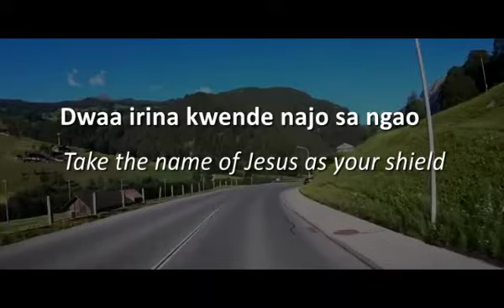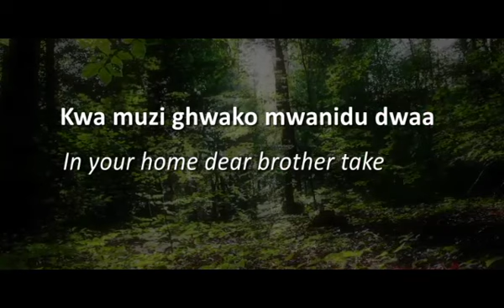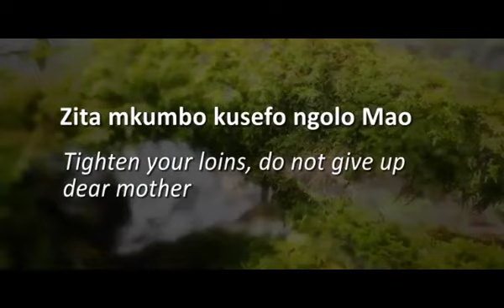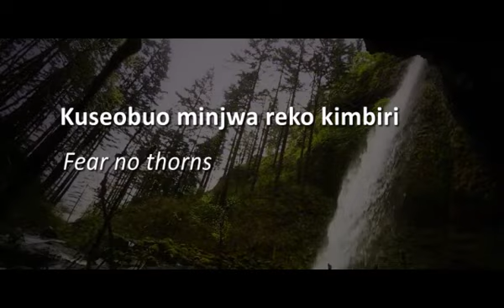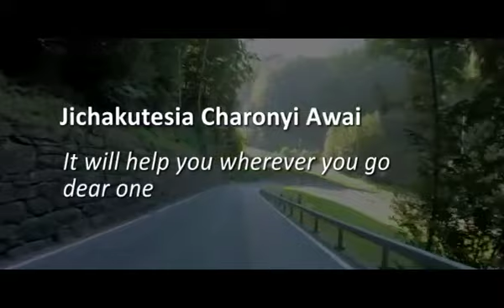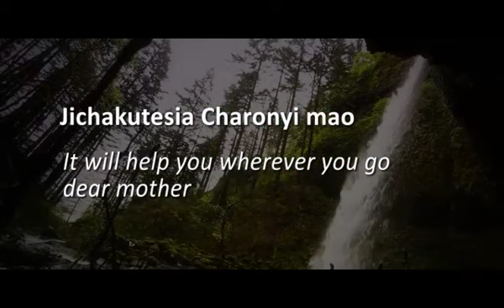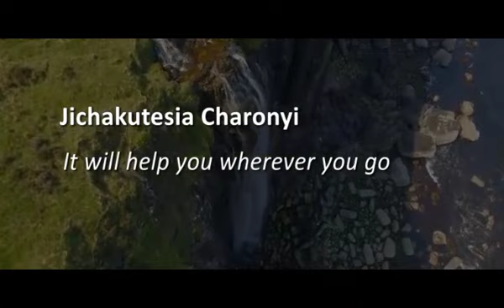DWAA IRINA by Bro Kilian Ngure (official lyrical video)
Kilian Ngure